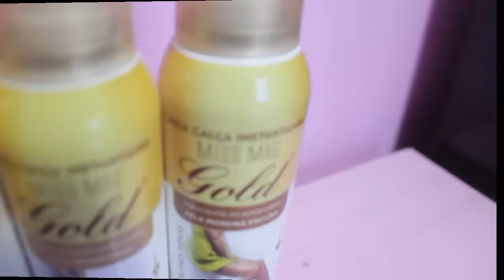Como ter pernas perfeitas em 5 minutos (MISS MAG) | Isabely Rodrigues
MUDE A QUALIDADE DO VÍDEO PARA 720 HD